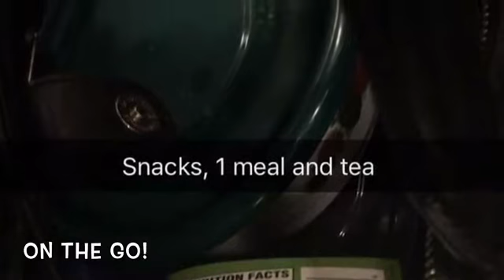How I lost 10 pounds in 7 days!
One week ago I started the "Lose the Gut Keep the butt" 60 Day Challenge and these are my results!